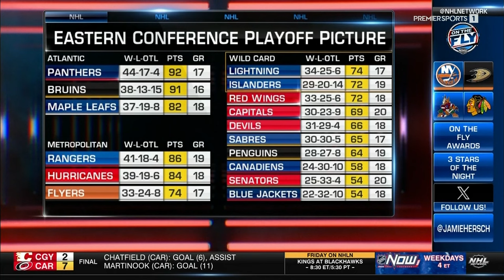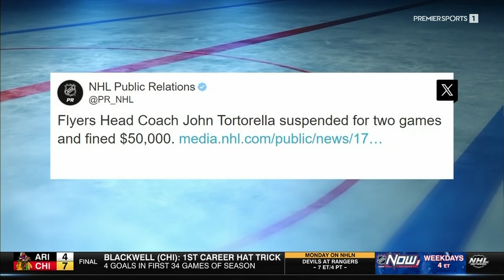NHL On The Fly Mar.10/2024